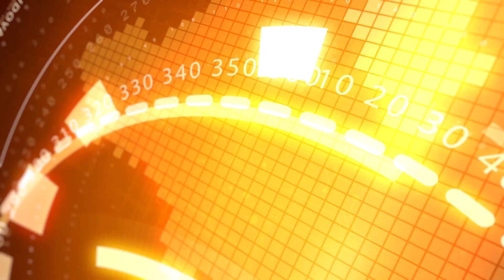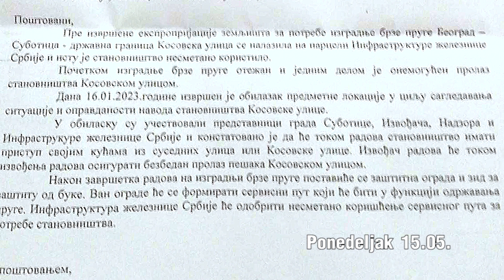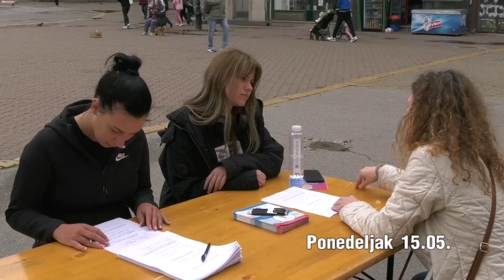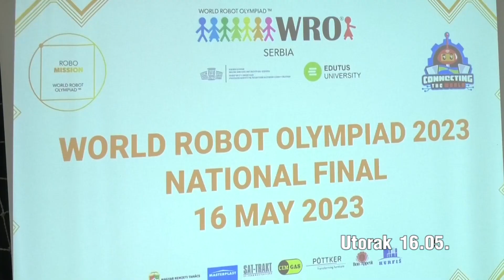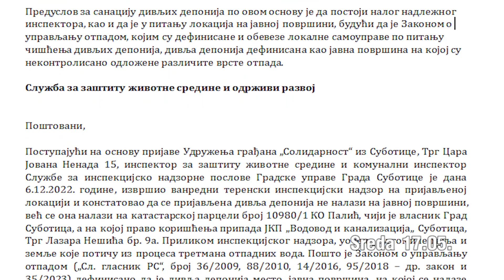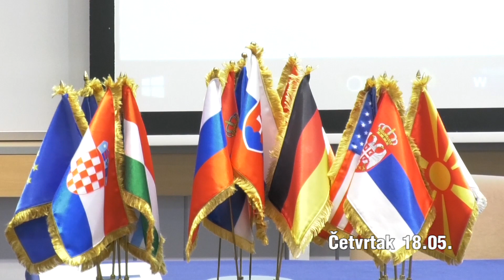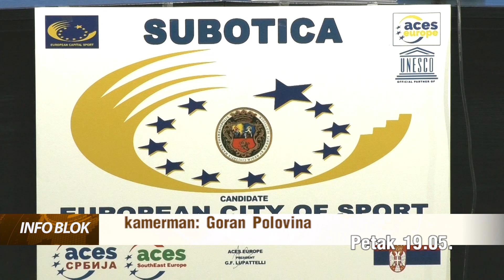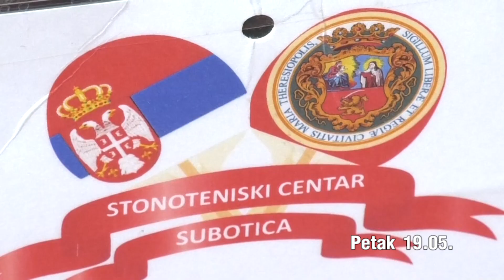NEDELJNI 19.05.2023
RTV YuEco